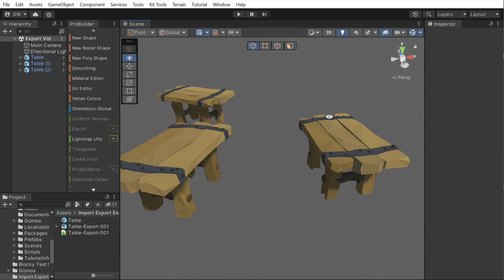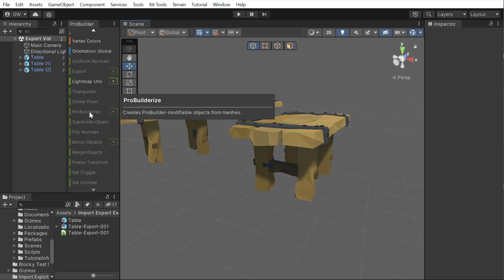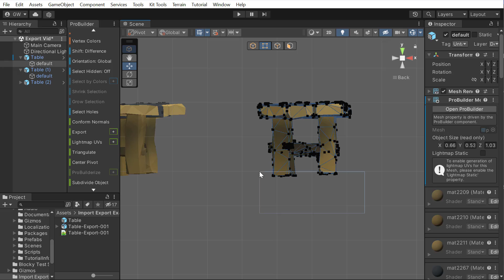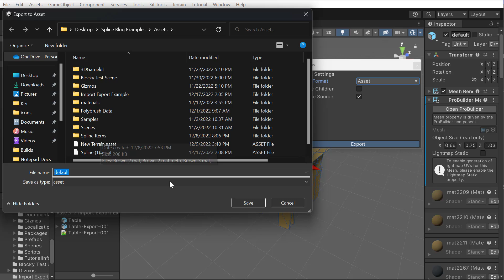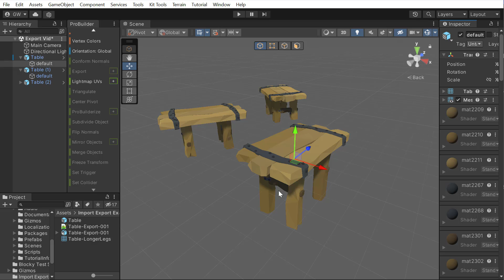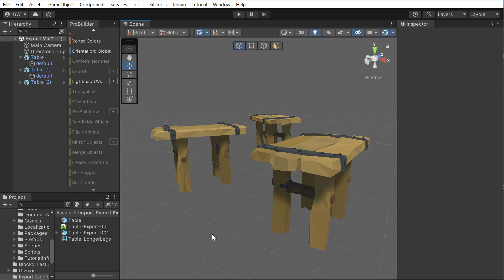Using ProBuilder to edit imported meshes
Need to make a quick tweak to your imported model? ProBuilder has a button for that! And it works pretty darn well :)